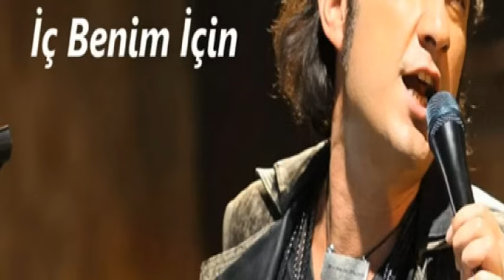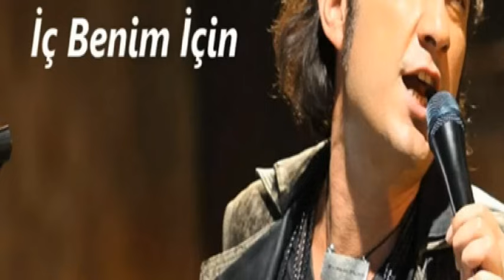Kıraç İç Benim İçin